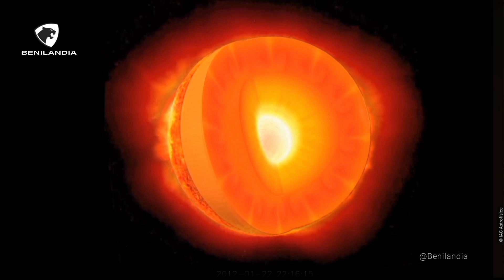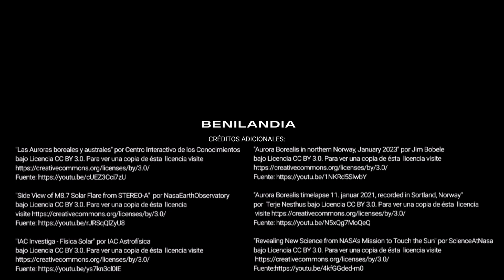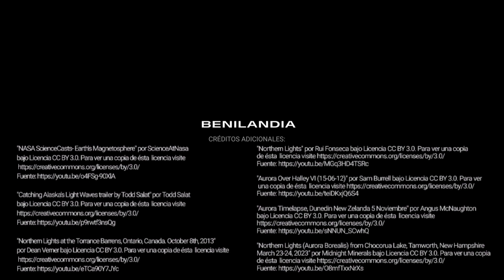Auroras Boreales | Auroras Australes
¿De dónde vienen las Auroras?

"Las Auroras, también conocidas como las luces del norte y del sur, son uno de los espectáculos más impresionantes que la naturaleza nos regala. Estas danzas cósmicas de luz pintan el cielo nocturno con pinceladas de colores vibrantes, desde el verde esmeralda hasta el morado intenso. Son el resultado de un baile celestial entre partículas cargadas del viento solar y los gases de nuestra atmósfera. Cuando contemplamos las Auroras, no solo vemos un fenómeno astronómico, sino que nos conectamos con la vastedad del universo y nos recuerdan lo pequeños que somos en comparación con la inmensidad del cosmos.

Aclaratoria: Éste vídeo es fruto de mucho esfuerzo en tiempo y edición, fue subido bajo la Licencia Standard  de You tube y no permito la reutilización del mismo, ni entero, ni en partes, ni el audio.

Créditos de imágen y vídeo:

Si lo desea puede hacer una pausa en el minuto 2:54-3:06 del vídeo para ver la información bajo el título: CREDITOS ADICIONALES.    De antemano muchas gracias a todos.